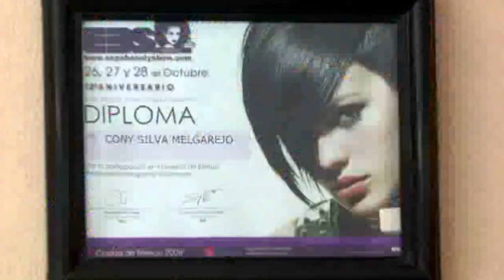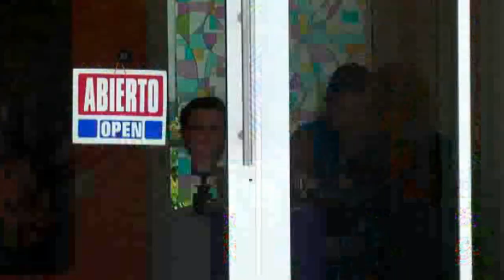Noticias Tlaxcala - Texmelucan (Lunes 5 de Noviembre 2018)